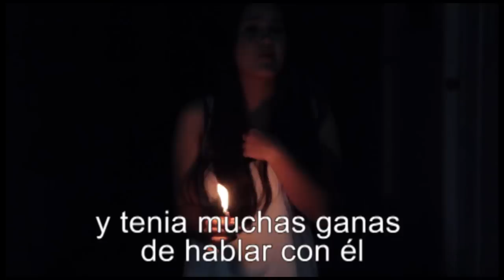Todo por el CVP - Parodia Fireworks (Katty Perry)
En Junio tuvimos en 180 nuestra serie "Musificate, siente el ritmo".
Durante todo el mes, disfrutamos de una competencia de vídeos parodias entre grupos. Fue una serie llena de risas, aprendizaje y retos...no te pierdas los viernes de 180 y dale un giro a tu vida!
Visitanos en el auditorio de la Iglesia Gran Comisión en Tegucigalpa a las 5:30 pm, todos los viernes. Te esperamos!

Esta parodia fue realizada por el grupo Persas de Marco Castro